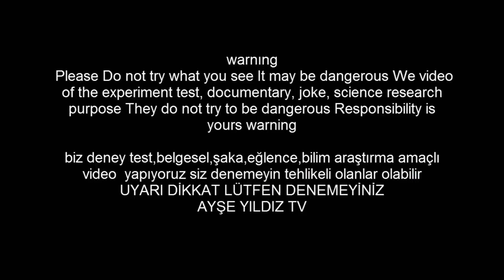50 KİLOMETRE HIZLA TUĞLALARA ÇARPTIK OF CAR VS BRICK 50 KM SPEED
50 KİLOMETRE Hızla TUĞLAYA ÇARPMA TEST